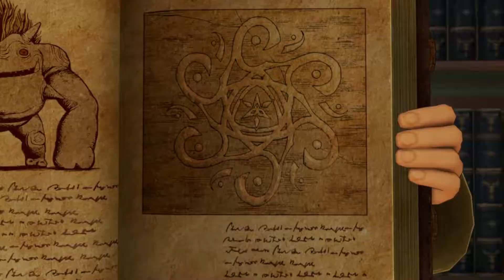Dragon Quest XI en Español 34 - El Bosque de Seidr. A la Caza de la Bruja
Novedad al canto!!! Dragon Quest; la mítica saga de RPG de Enix (ahora Square-Enix) se estrena oficialmente en PC con su onceava entrega. Este juego llegó primero al país del sol naciente hace cosa de un año con unas críticas excelentes, por lo que sabemos que este título goza de una calidad soberbia.

Dragon Quest XI: Ecos de un Pasado Perdido nos presenta una aventura con los rasgos clásicos de la saga pero con aspecto técnico muy impactante.

Como es habitual el objetivo de esta partida será acabarse el juego e intentar sacar todos los extras que sea capaz de descubrir. Si el tiempo lo permite mi objetivo es intentar sacar 2 vídeos diarios al menos durante la primera semana de emisión pero como siempre si quereis estar al tanto de las novedades del canal os recomiendo suscribirse al canal y pinchar en la campanita de arriba para que os lleguen las notificaciones cada vez que suba un vídeo. Otra opción es vía twitter

Por último comentar que no será lo último que se podrá ver en el canal de esta saga ya que cuando acabe DQXI se empezará a subir partidas completas a los de Nintendo DS; es decir el 4, 5, 6 y 9 (el 7 y el 8 lo dejo para más adelante) por lo que habrá Dragon Quest durante muchos meses.

Nada más, ahora toca disfrutar de esta joya del JRPG. Un saludo!